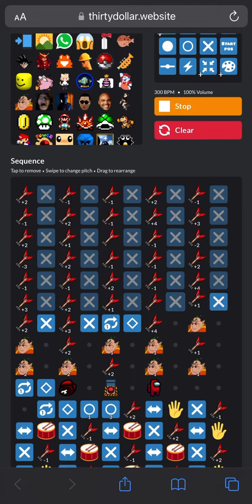Don’t you lecture me with your thirty dollar haircut 5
Sorry for the long wait. I just haven’t had that much time to work, and, in all honesty, it’s much harder to tweak melodies and the percussion in this than other music programs.
Either way, I hope you enjoy it.